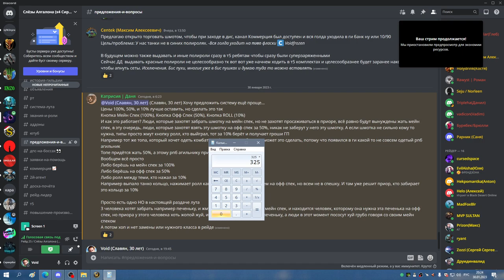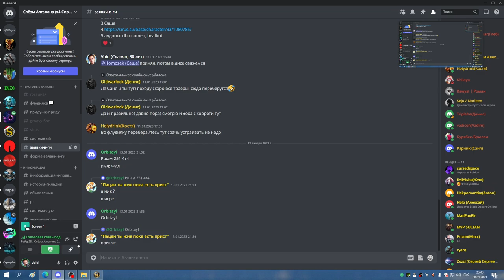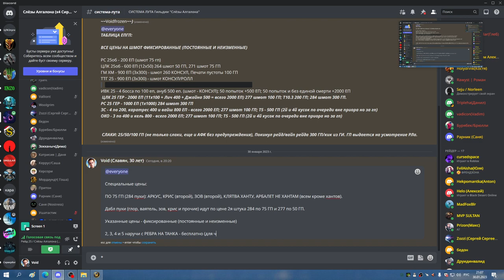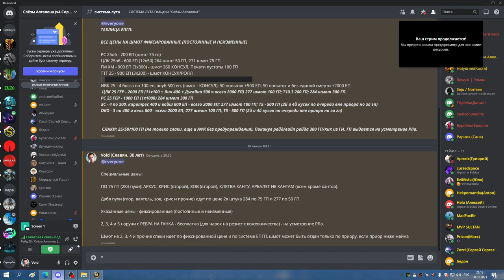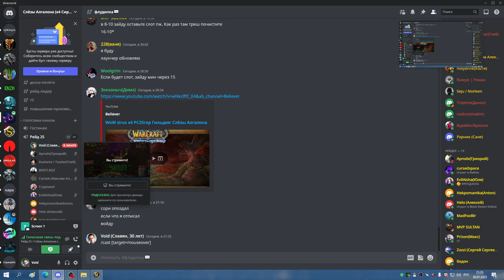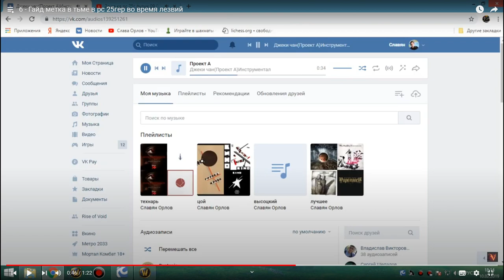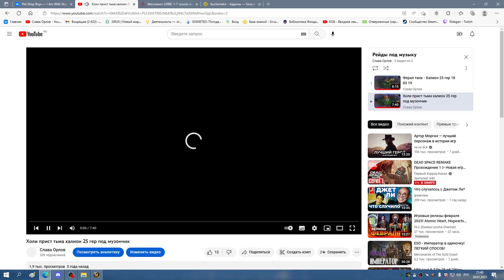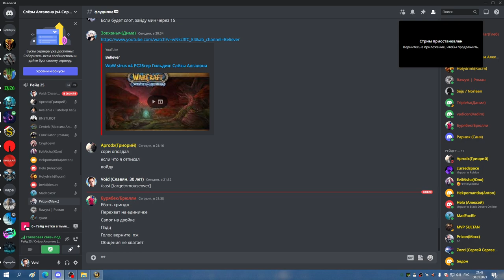1я часть РС 25гер БДК 30 01 23